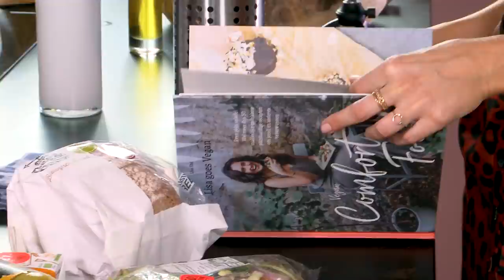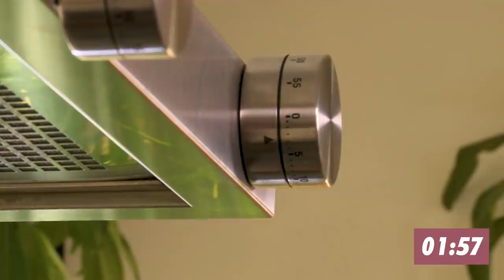Kookwedstrijd tegen Sanny Verhoeven // Wat Bakken We Ervan?! #4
In deze video gaat Marije een kookwedstrijd aan tegen Sanny Verhoeven!
Voedselverspilling is vet stom! Maar tóch gooien we in Nederland ieder jaar 2,5 miljoen ton voedsel weg. Dat is echt niet nodig. In deze serie laat ik samen met Too Good To Go zien hóe leuk het is om creatief te zijn met voedsel dat anders verspild wordt. Too Good To Go is een sociale onderneming gericht op het verminderen van voedselverspilling. Zo kan je via de app, een magic box met eten dat anders moet worden weggegooid ophalen bij restaurants, bakkers, en supermarkten.

Deze aflevering is opgenomen in februari 2020.

Met dank aan:
Partner: Too Good To Go (toogoodtogo.nl)
Gast: Sanny Verhoeven
Camera & edit: Jelle Kunst
Copy Foodhack: Marten Mantel

LET OP: IK HEB EEN NIEUW KANTOOR/POST ADRES:
Prinsengracht 486C
1017 KG Amsterdam

Deze video bevat een betaalde samenwerking met Too Good to Go. Deze vermelding is onderdeel van de Social Code: YouTube. Voor meer informatie over deze richtlijnen, ga naar